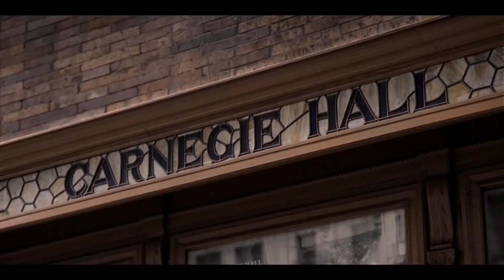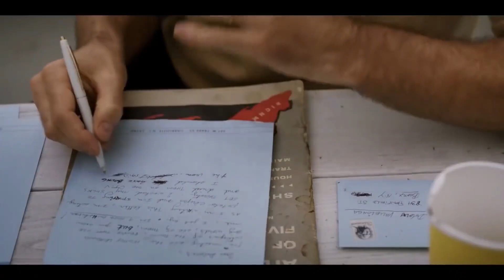Зелёная книга — Все русские трейлеры (2019)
Склейка фан-ролика Николая Курбатова и всех официальных трейлеров фильма "Зеленая книга"

• Премьера в РФ – 24 Января 2019

• Описание: Реальная история Тони Липа, малообразованного вышибалы итало-американского происхождения. В 1962 году его нанимают в качестве водителя на время тура одного из лучших джазовых пианистов мира Дона Ширли по провинциальному югу США. В поездке они пользуются «Зелёной книгой», чтобы иметь возможность остановиться в безопасных местах. Что принесёт в их жизни это путешествие?

• Оригинальное название: Green Book
• Страна: США
• Дистрибьютор: Capella Film
• Режиссер: Питер Фаррелли
• Жанр: драма, комедия, биография

• В главных ролях: Вигго Мортенсен, Махершала Али, Линда Карделлини, Дон Старк, Себастьян Манискалко, П.Дж. Бирн, Брайан Степанек, Икбал Теба, Том Вирту